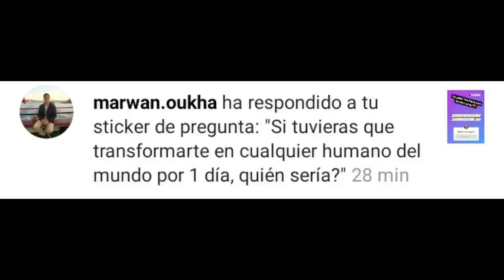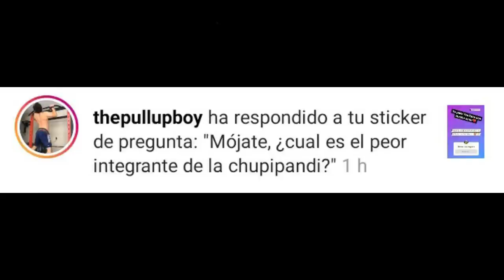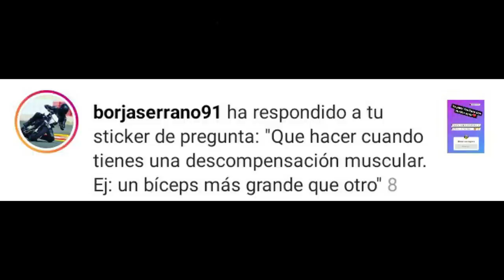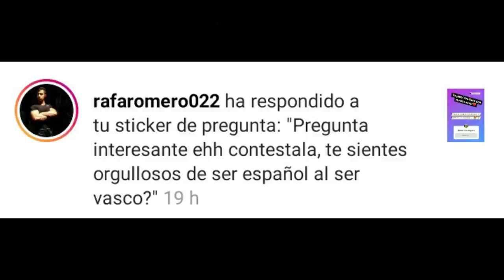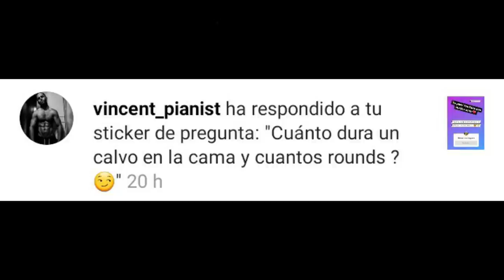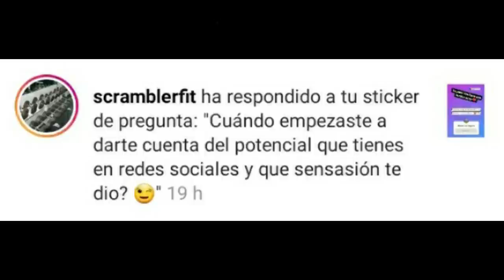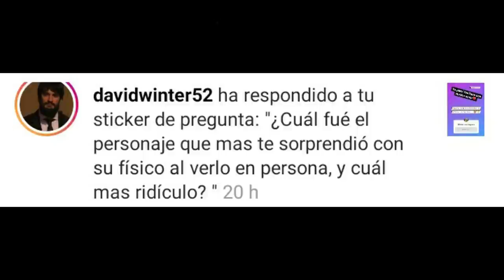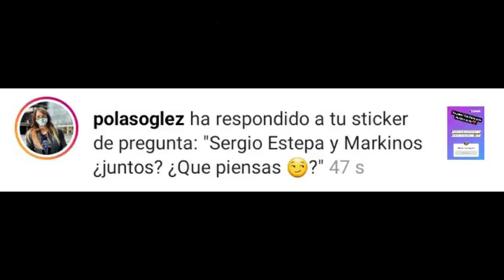MISTERMARKINOS y SERGIO ESTEPA de NUEVO JUNTOS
Preguntas y respuestas de Pico de oro conocido como padre zorro, en este vídeo traemos como pregunta la vuelta de Mistermarkinos y Sergio Estepa, dos culturistas conocidos.